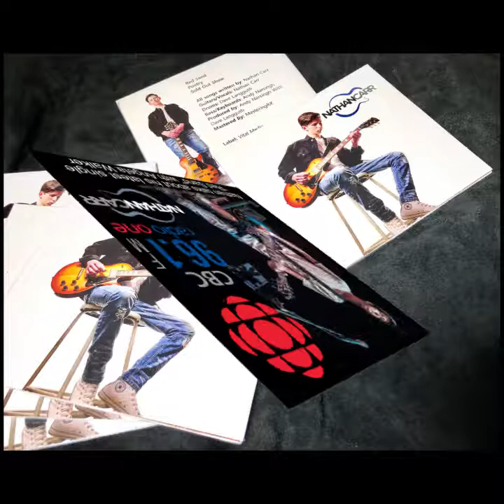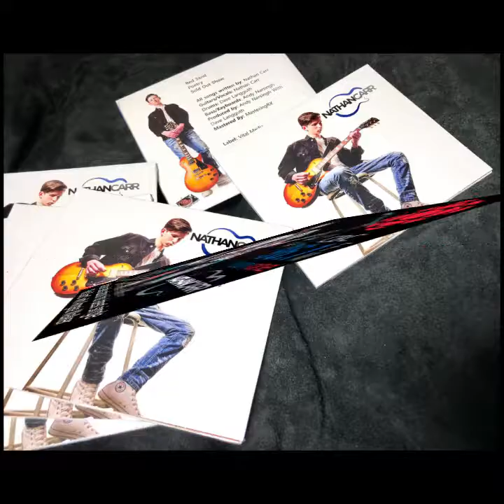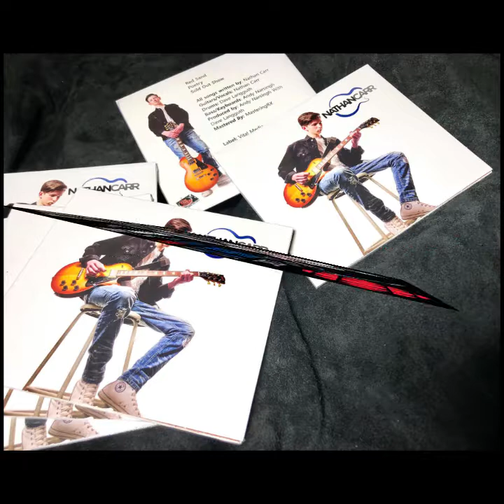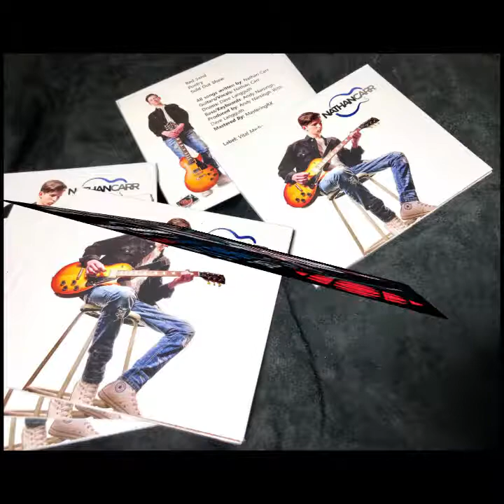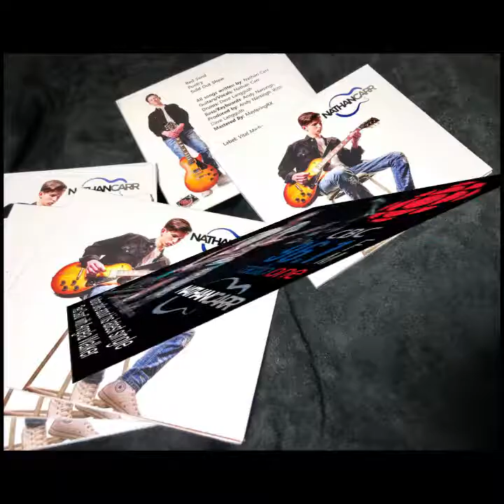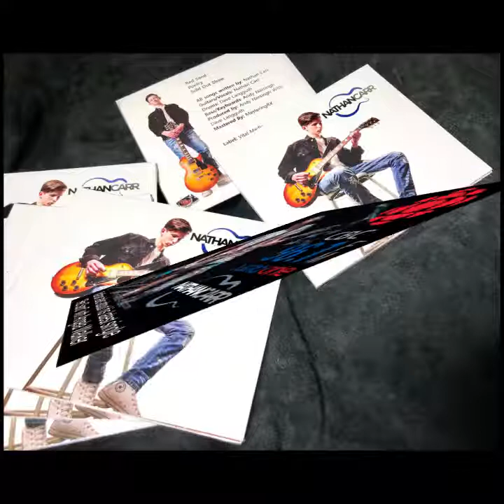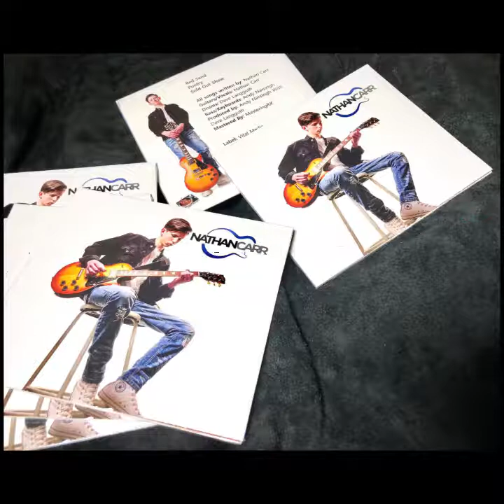Interview on CBC Radio for my single " Red Sand" with Angela Walker, Please share!!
I was fortunate enough to be interviewed by Angela Walker from CBC Radio about my new single "Red Sand"! I had a lot of fun chatting with Angela and she made me feel very welcome. Check it out!